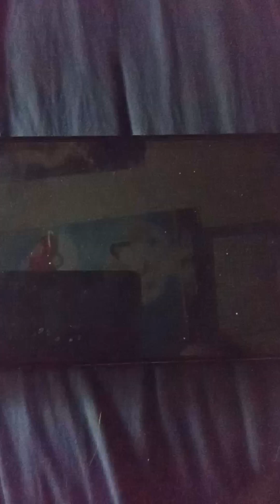Disney dreamlight valley inkysora's adventure episode 310: birds of a feather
mirabel wants 5 star meals to feed the ravens of the forgotten lands.